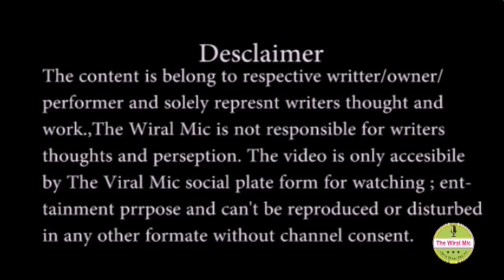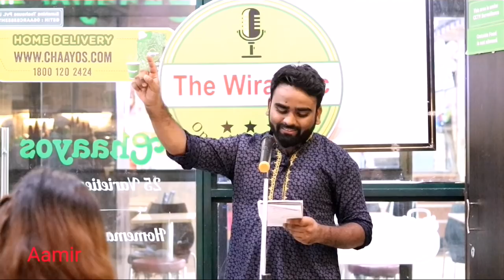Begaana shehar poetry by Mohmd Aamir l The Wiral mic l open mic l social housing l viral l TwM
Date  2nd Oct 2018
Open mic 11.0. # Talent hunt

Video is copyrighted can't be used or distributed with TheWiralmic written consent.

Event: The Wiral Mic Open stage for all
Venue:  Chaayos cafe infospace uniworld sector 21 Gurgaon

Want to perform or want enjoy the event .

THE WIRAL MIC ..open stage for all
Open mic Talent hunt show

The Wiral Mic is a open mic stage for all talent like poetry, story telling, standup comedy, Mimicry, Beat boxing; rapping, singing or any other unique​ talent you have​.
you get the chance  to perform in front of live audience and  HD video be published** on our channel..

Facebook page is final place to know any changes regarding timing .place or etc
Will update everything on it.